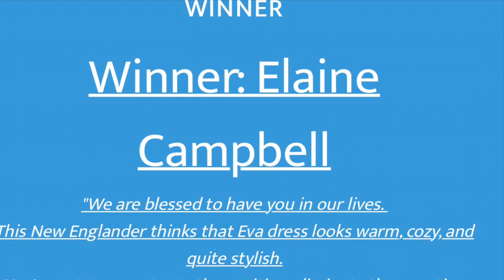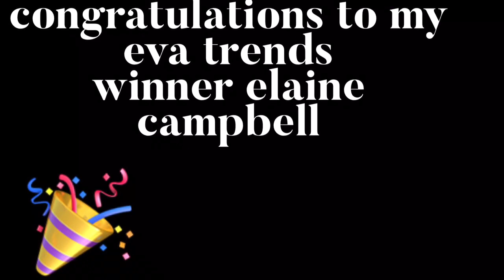A WINNER | CONGRATULATIONS TO THE EVA TRENDS GIVEAWAY WINNER | OVER SIXTY WITH SANDRA